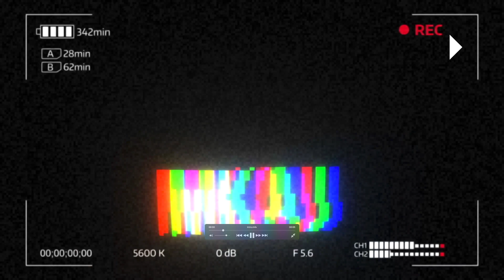미국 캘리포니아 중산층 우리 동네 투어 - GoPro Hero 3 Silver Day Video Test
악플, 욕설, 정치적 댓글, 등은 삭제합니다.